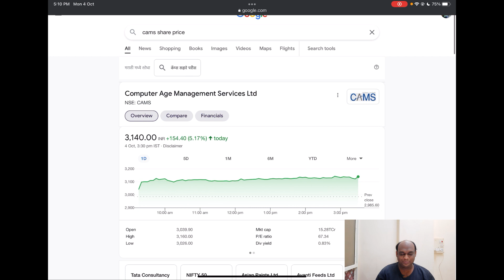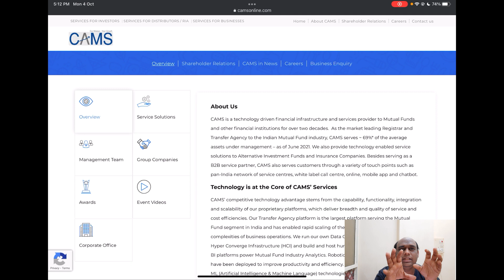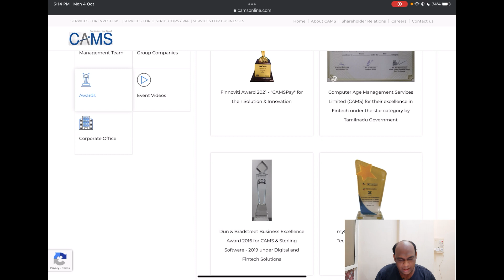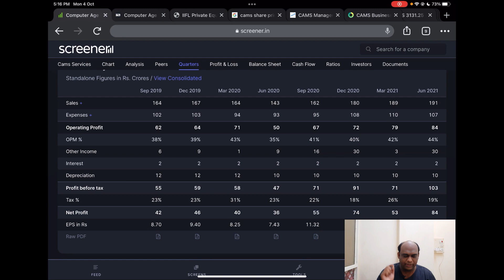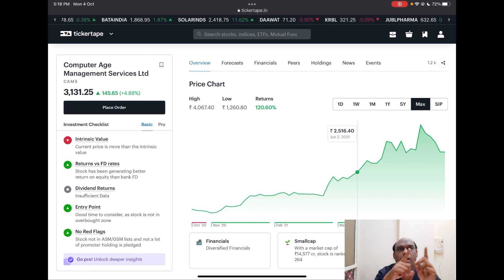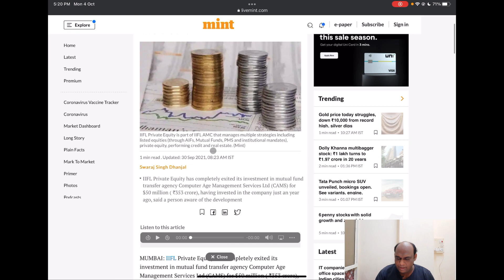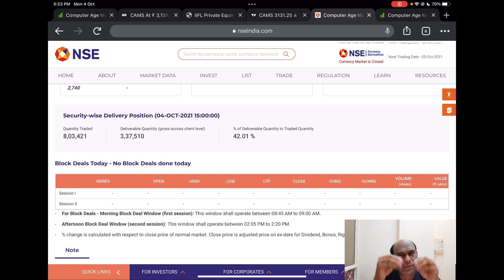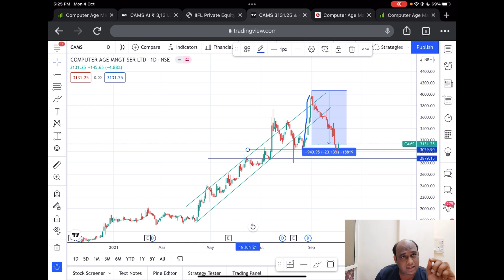Cams Share News | Cams share latest news today | Cams stock latest news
In this video, we are covering all the Cams Share News and the fall in cams share price  by doing its fundamental and technical analysis.

Our mission is to make investment easy by providing you with valuable insights into a stock/share/business.

We try our best to provide you with the right information.